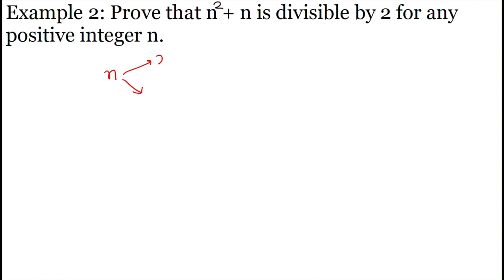Example 2 : Applications of Euclid's Division Lemma - RS Aggarwal - Class 10 Math - Real Numbers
Example 2 is given in RS Aggarwal Class 10 Math in some Application of Euclid's Division Lemma, page 4. This video explains example 2 of Some applications of Euclid's Division Lemma given in the book RS Aggarwal Class 10 Math.